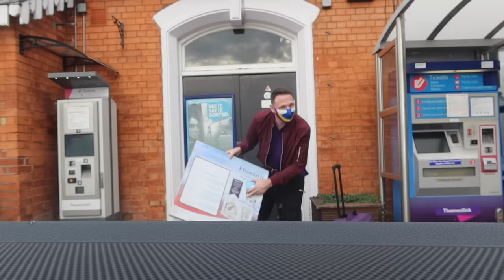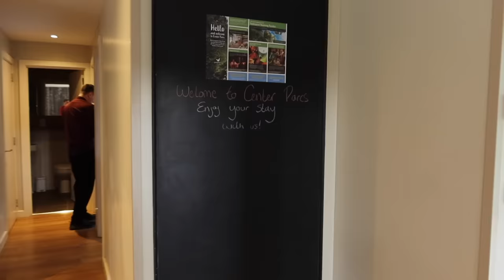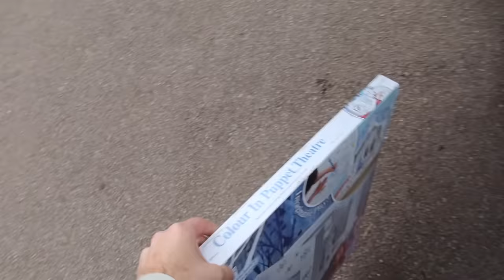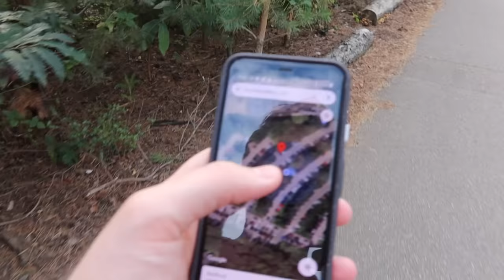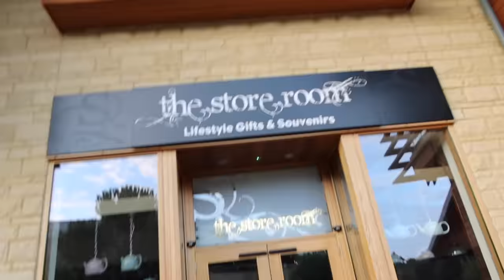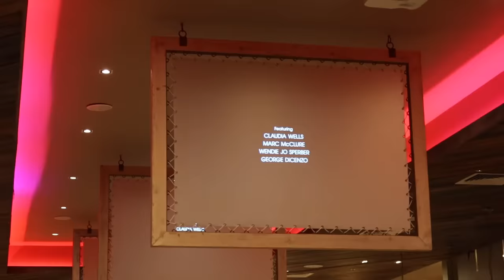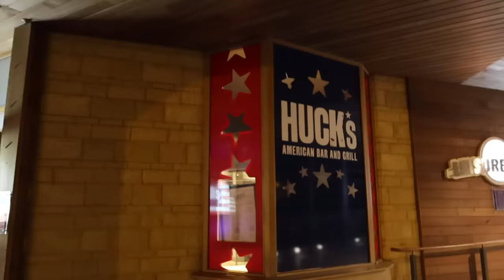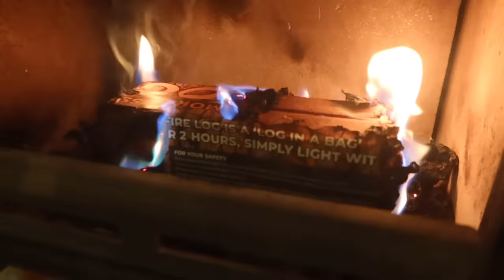Center Parcs Vlog | Woburn Forest UK | Day 1 | September 2020 | Adam Hattan & Gary C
We're off to Center Parcs! A popular family-friendly staycation based in the heart of the United Kingdom. My friend Gary and I have a series of vlogs coming in which we experience the Woburn Forest Center Parcs village, enjoy getting back to nature and trying out some fantastic dining and activities.

Both of our living situations and comfort levels have made this vlog series possible. Of course, not everyone will have the same considerations as us and guidelines are changing regularly and by region. With this in mind, please note information and opinions shared in this vlog may change and that we are both exercising caution and doing what we personally feel safe and comfortable doing in bringing you new content. These are tricky times to navigate and I recommend only doing what you feel comfortable doing, based on your personal circumstances.

In today's vlog, I pick up Gary from a station close to Center Parcs, Woburn Forest. This particular village is located just outside Milton Keynes; about an hour outside of London. We then drive to the village and check-in around 4:30pm.

Once inside the village, we drive to our woodland, four bedroom lodge (which can sleep up to 8), give you a full room tour (or lodge tour should I say) before unpacking the car for our holiday. Once suitably unpacked, we go to park the car and pick-up our bikes for getting around the village during the stay. When we get back to the lodge, I show you what's included in your Center Parcs stay already and what to pack (what we packed) for Center Parcs.

It's then off to the Village Square for a little Moo Moo Sharoo around the food options, shops, entertainment and landscape design. We pop in to the 10 pin bowling building for a little pre-dinner drink, prior to our meal at Huck's All American. The meal was really nice, the portions were large and the service was great. We did however think it was a little pricey considering it's within a holiday park. But it wasn't not worth what we paid.

Back at the lodge, we decide to unwind by lighting the log-fire, kicking off our shoes and making a cup of tea. It's here, you'll see by far the funniest moment I have EVER caught on camera!

NOTES:

I'm Adam Hattan, a family-friendly certified who focuses on bringing you family friendly videos that are fun for the whole family to enjoy (parental guidance is always recommended for all videos). I film on a canon G7X Mark III (3) compact camera. Whilst this camera does have some focussing issues (normally depending on the lighting), I do like the quality, ease of use and how compact it is.